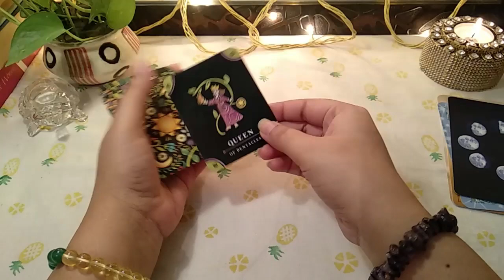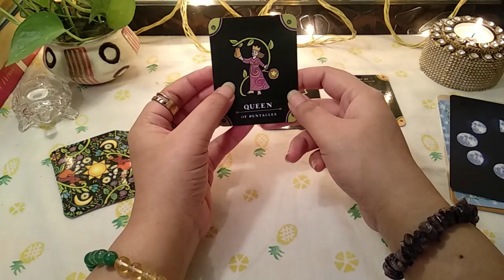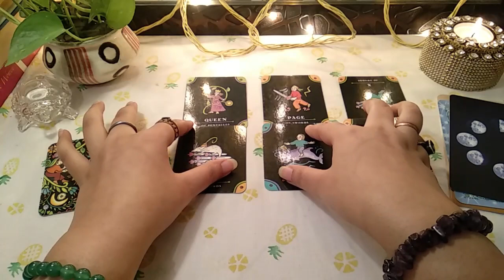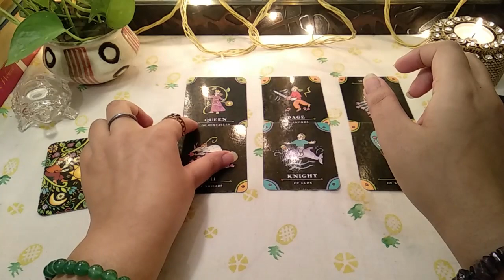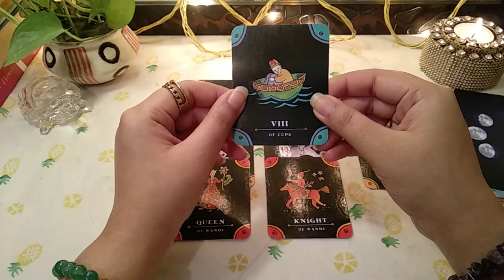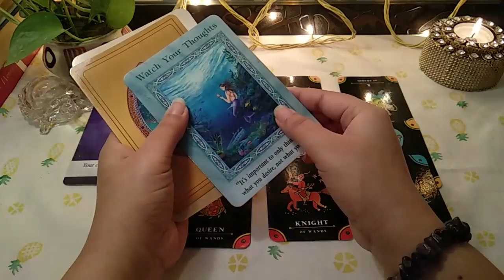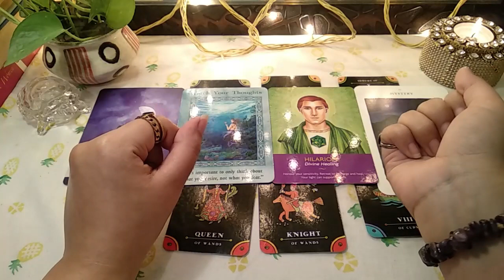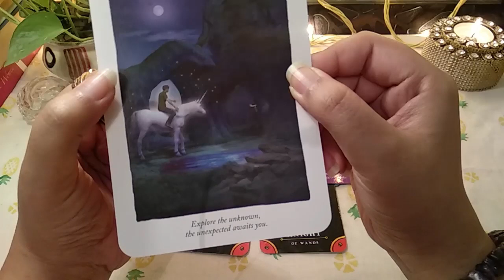🎄TAURUS(वृषभ)DECEMBER 2020 Tarot Hindi Horoscope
Namaste! 🙏🏻
🔮 Is Tarot reading mein hum Vrishabh rashi yani Taurus ka December 2020 horoscope predictions dekhenge unke career, love aur health par.

❌ NO FREE READINGS ❌

❌ NO SHARING OF PHONE NUMBER ❌

💠 1 question- Rs 500 💠

💠 3 questions- Rs 1100 💠

✳️𝐑𝐞𝐚𝐝𝐢𝐧𝐠 𝟕𝟐 𝐡𝐨𝐮𝐫𝐬 𝐤𝐞 𝐚𝐧𝐝𝐚𝐫 𝐝𝐞𝐥𝐢𝐯𝐞𝐫 𝐡𝐨𝐠𝐢✳️

Much love!😘